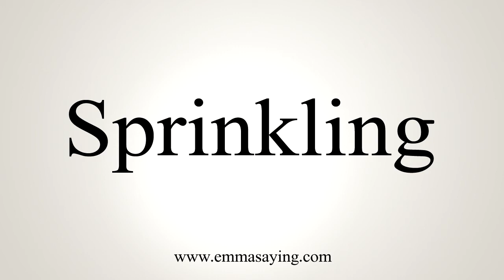How To Say Sprinkling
Learn how to say Sprinkling with EmmaSaying free pronunciation tutorials.